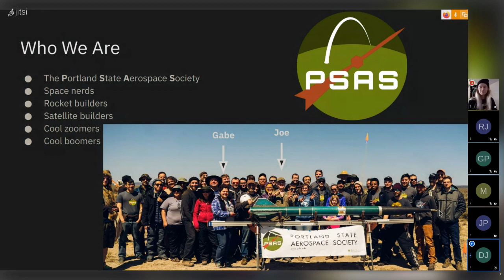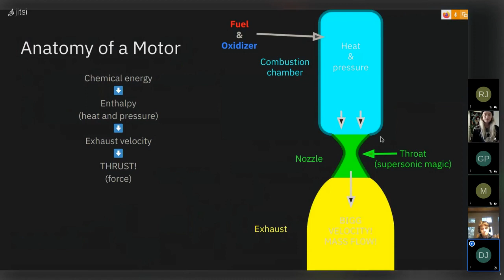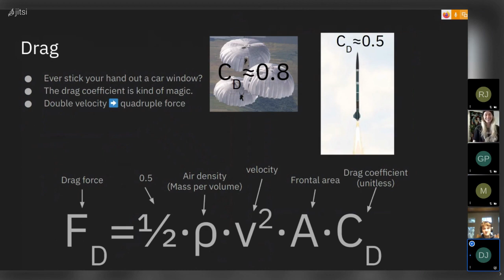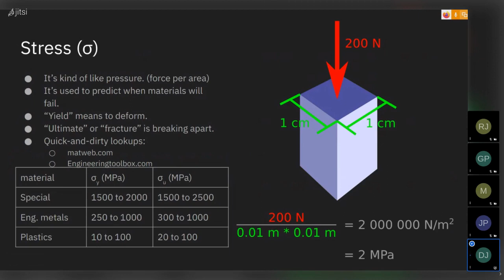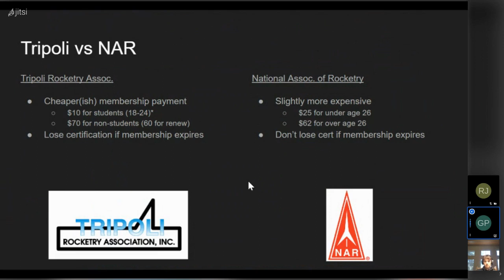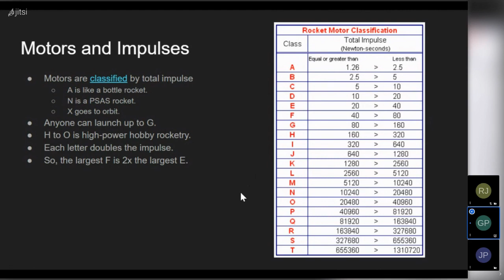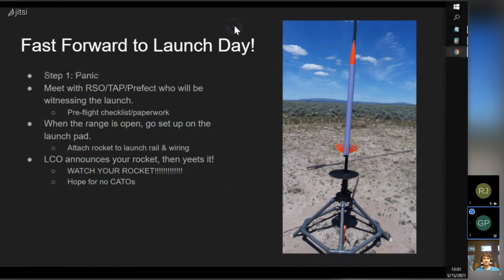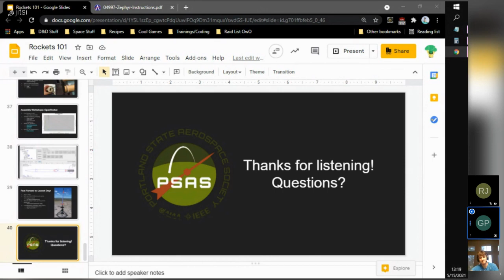PSAS Rockets 101 (Spring 2021)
Want to build your own amateur rocket but don't know where to start? Rockets 101 is a presentation designed to introduce rocket physics and the process of building your own rocket!